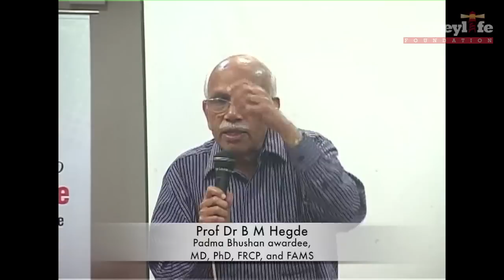Professor Dr BM Hegde at Moneylife Foundation Part 2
Professor Dr BM Hegde while speaking at Moneylife Foundation's first seminar on wellness and healthcare in Mumbai, says, "People think that popping a pill gives them instant relief. But one has to remember that behind every ill there is a pill".

Dr Hegde, a Padma Bhushan, is known for his unconventional views and oratory skills and has written several books including 'What Doctors Don't Get To Study in Medical School.' Addressing the participants, consisting of many doctors and senior citizens, Prof Dr Hegde explained in details about his experience in treating patients using alternative medicine and how people are misguided about various treatments and medicines, because our minds have been schooled to think that way. He talks about the importance of ayurveda, homeopathy and using simple stuff like ginger, garlic and pepper as treatment for common ailments.

Professor Dr Belle Monappa Hegde, a Padma Bhushan awardee in 2010, is an MD, MBBS, MRCP, FRCP, FACC, FRCPG, FRCPR, FRCPI and FAMS from Universities at Lucknow, Madras, Delhi, London, Edinburgh, Glasgow & Dublin.

Dr Hegde is the editor-in-chief of the Journal of the Science of Healing Outcomes, chairman of the State Health Society's Expert Committee, Govt of Bihar, Patna. He is former vice-chancellor of Manipal Academy of Higher Education and former professor for cardiology of the Middlesex Hospital Medical School, University of London. Professor BM Hegde is also the Dean and Principal, Professor & Head of the Dept. of Medicine and the Director of PG studies of Kasturba Medical College, Mangalore.

Dr Hegde has won multiple awards like the Pride of India Award from Federation of Indian Associations of Northern California in recognition of Developing and implementing higher educational policies and programs, outstanding community service and promoting Indian culture, heritage, philosophy and values in 2003, Dr B C Roy National Award in 1999, Jagdish Chander Bose Award in Life Sciences in 1999, Distinguished Physician of India Award in 1995, Great Teacher Award in 1992, Gold Medal Madras University for MBBS, Best Oration Award, Best Communicator Award by Public Relation Society of India in 1997 and many more.